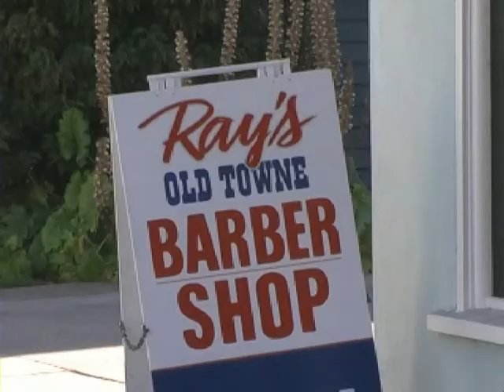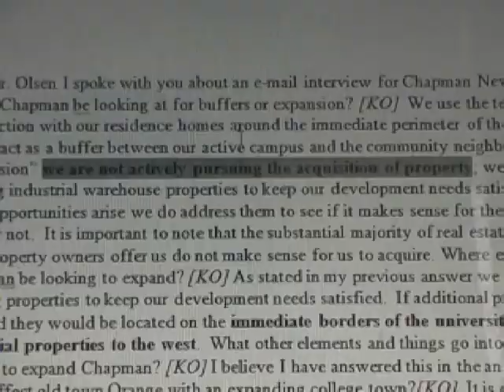Chapman Expansion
Chapman News Reporter Vince Sapienza has inside scoop on the possible expansion of Chapman University.